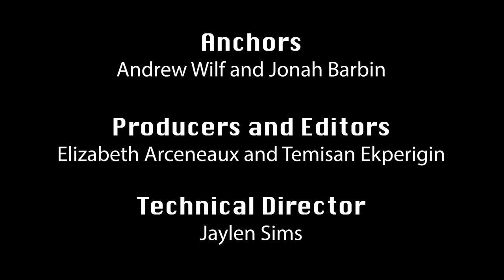Commodore Clash Episode #2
On this episode of Commodore Clash, hosts Jonah Barbin and Andrew Wilf dissect and debate Vanderbilt's upcoming sporting events. This episode of Commodore Clash was produced and edited by Elizabeth Acreneaux and Temisan Ekperigin. Commodore Clash was directed by Jaylan Sims.